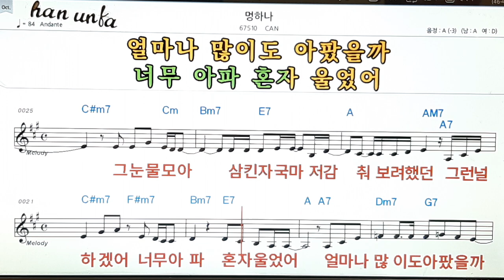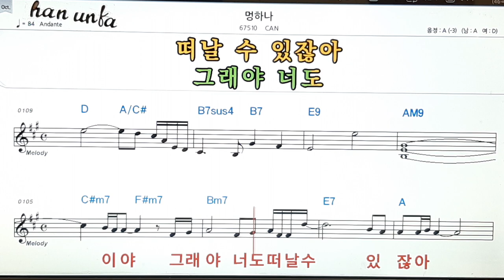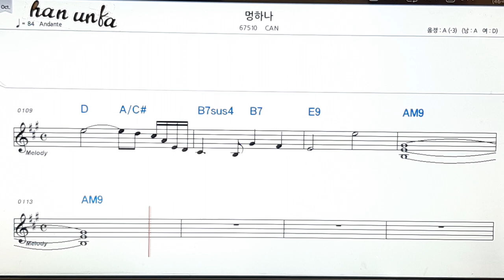멍하나(남자키)/CAN👍노래 반주, 코드 악보,가라오케💋Karaoke*Sheet Music*Chord*MR